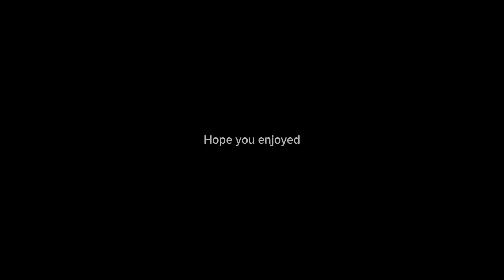I learned how to do something